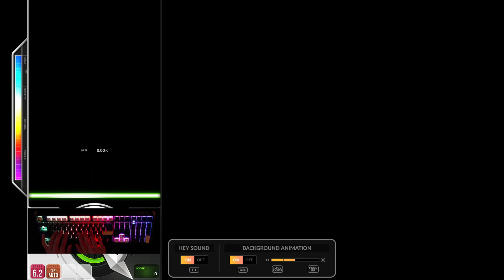[DJMAX Respect V] ADDICT!ON (DJMAX Edit) 4B MX Perfect Play